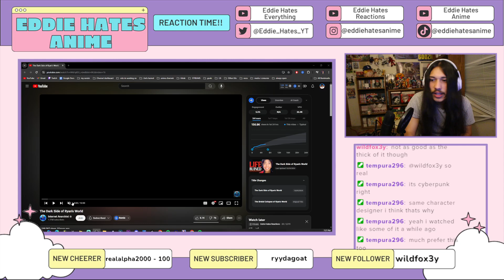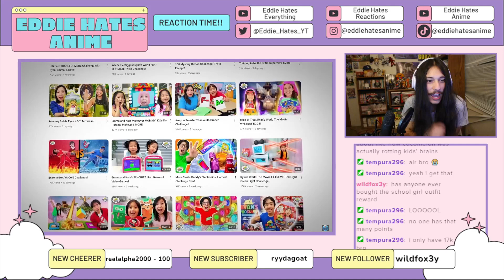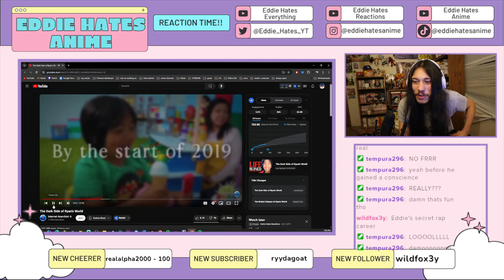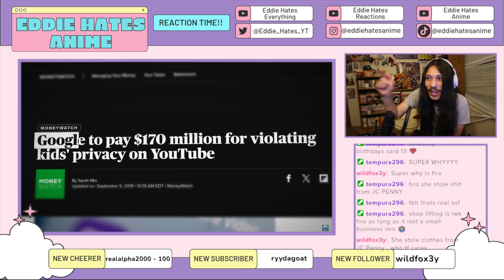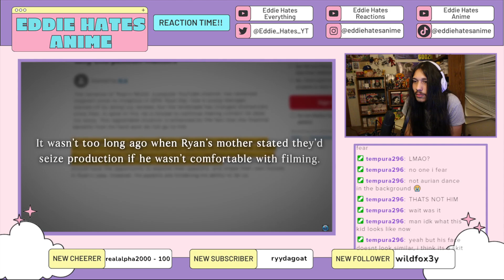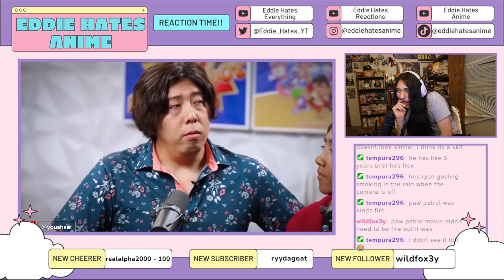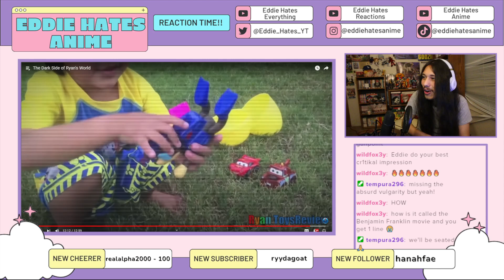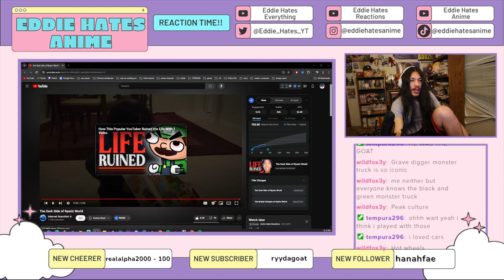The Dark Side of Ryan's World REACTION